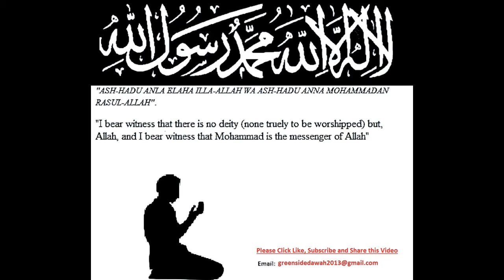Explanation of Hadeeth Jibreel SERIES 02 - Dangers of Shirk